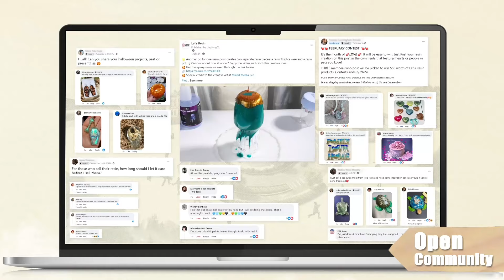🎉 Happy 6th Anniversary to Let's Resin! 🎉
We’re thrilled to celebrate 6 amazing years with you! Your continued support and trust have been the heartbeat of our journey, and we’re excited to mark this milestone with some special surprises. 🌟

⚡Exclusive Sale: Enjoy fantastic discounts on our hot products!
💕 Double Points: Earn double points when you place an order during our celebration event.

We will randomly select 16 lucky winners from all our subscribers on October 9th and reach out to them directly through the email they used when signing up within 7 days. 🤩

Thank you for being a part of our story. Here’s to celebrating the past, enjoying the present, and looking forward to the future! 🥂✨